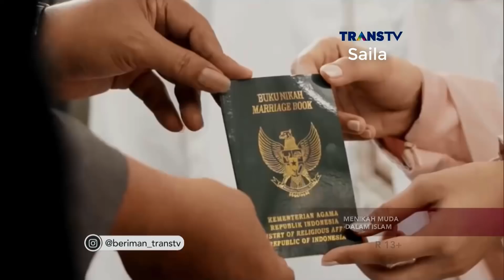Menikah Muda dalam Islam ~ BERIMAN "Berita Islami Masa Kini" 8 Januari 2018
BERIMAN "Berita Islami Masa Kini" 8 Januari 2018 ~ Menikah Muda dalam Islam